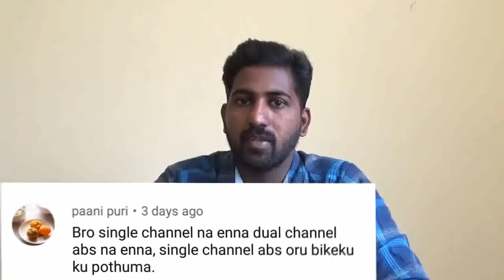புதிய பைக்கில் Long Drive போகலாமா?? | Single Channel ABS Vs Dual Channel ABS | What Is On Road Price